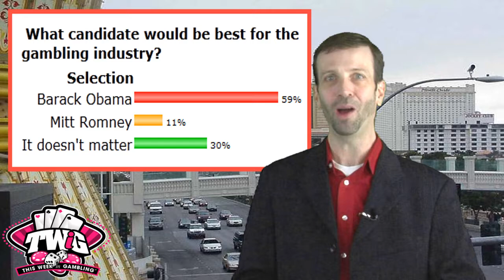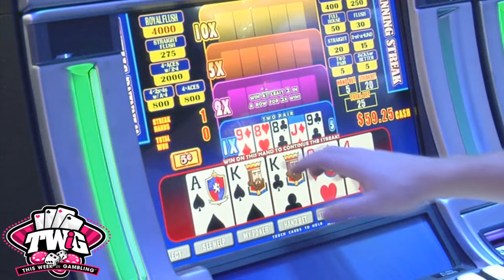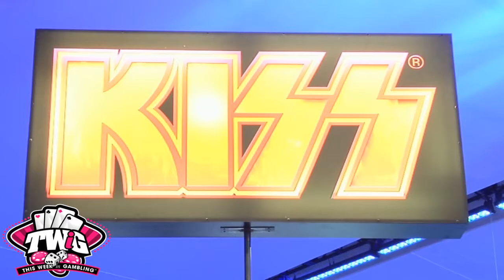WMS New Slots Preview 2012: This Week in Gambling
- J Todd catches up with WMS Gaming on the floor of the Global Gaming Expo to preview some of the latest slots they will be rolling into casino floors this fall and into 2013.